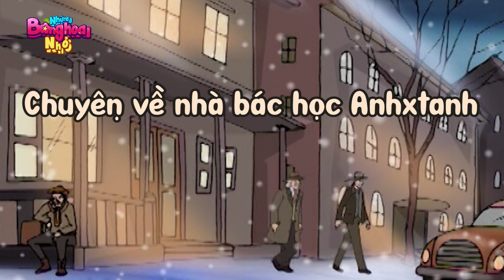LÍNH CANH TỚI SỐ - Phim hoạt hình - Truyện cổ tích - Hoạt hình hay -Cổ tích -Quà tặng cuộc sống